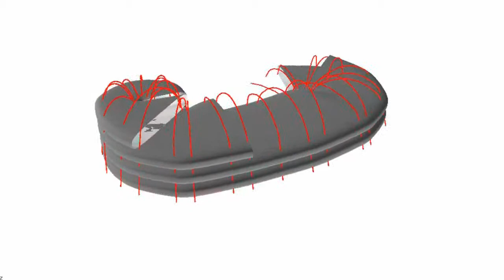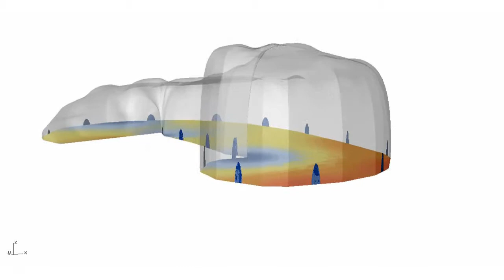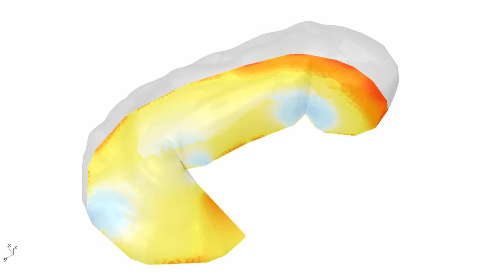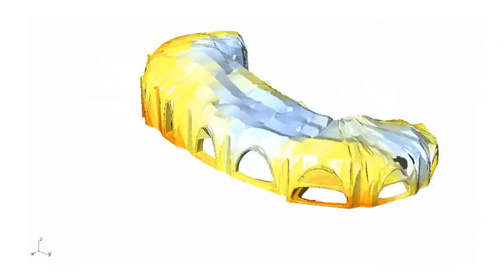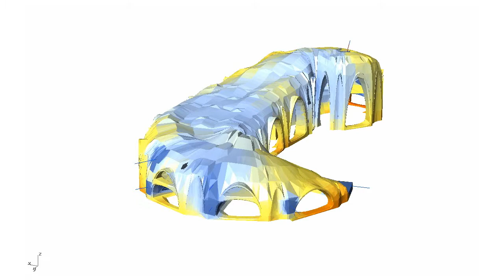Description of calculation process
Simplified discriptive video of optimization calculations resulting in a building.